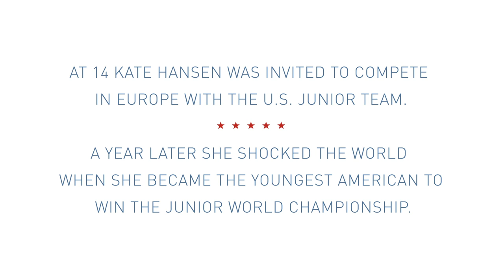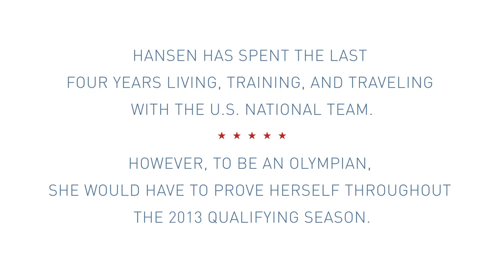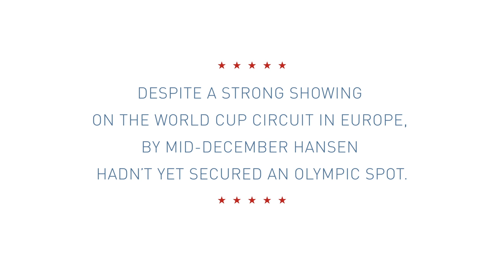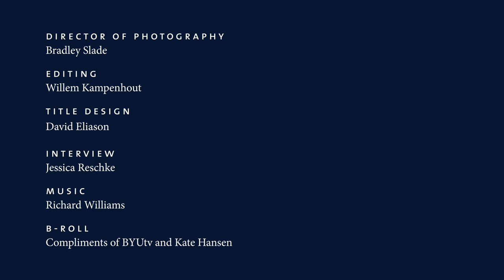Kate Hansen - Broken, Not Beaten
National champion luger and BYU student Kate Hansen ('17) has had a long road on her quest to become an Olympian. Growing up as a surfer girl in Southern California, Hansen dreamed of competing at the Olympics someday. Despite breaking her foot in a crash during the World Cup circuit, she persevered and slid her way to Sochi.